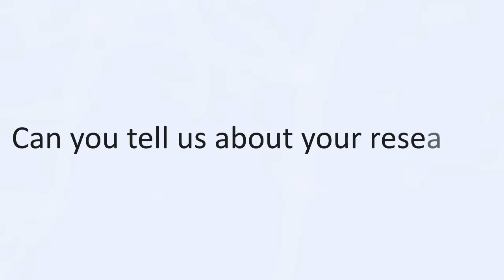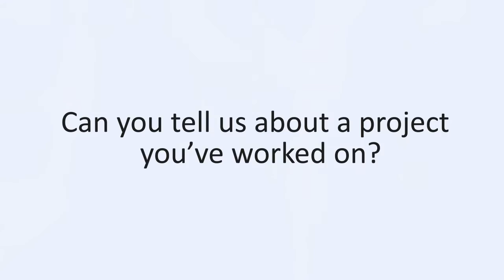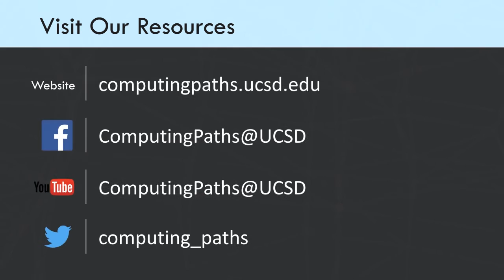Meet Christopher Tiee, Researcher in Computational Mathematics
Dr. Tiee is a professor in the UCSD math department as well as a researcher at the Center for Computational Math. In this video, Dr. Tiee shared his passion in mathematical modeling and past research projects, illustrating ways of transforming 2D models in to applicable 3D models. His experience brings to light the diverse possibilities available to math majors and the opportunities to work at the cutting edge of mathematical reasoning here at UCSD.

0:00 - Intro
0:20 - Can you tell us about your research?
0:59 - How is Computational Math different from Computer Science
1:40 - Can you tell us about a project you’ve worked on?
3:15 - What is an important skill for computational math?